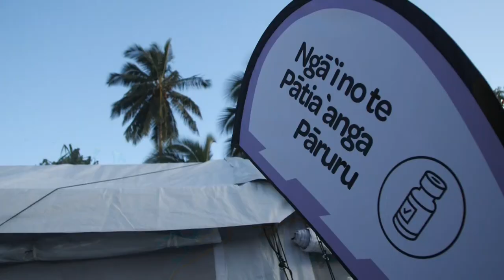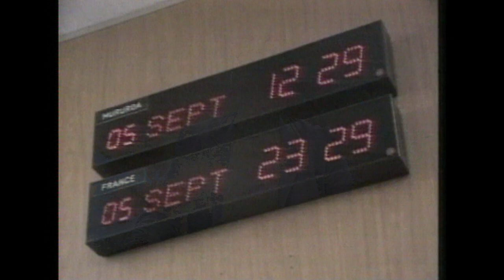Pacific Update: The flight to the Cook Islands that didn’t quite make it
1 NEWS’ Barbara Dreaver has the latest news from around the Pacific.

WATCH DAILY AT 6PM ON TVNZ 1 OR CATCH UP ONDEMAND